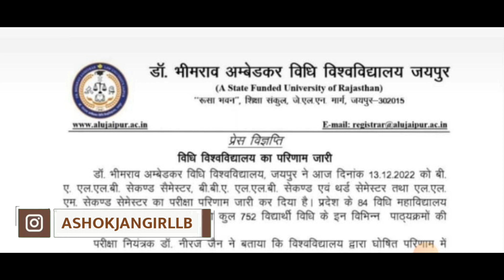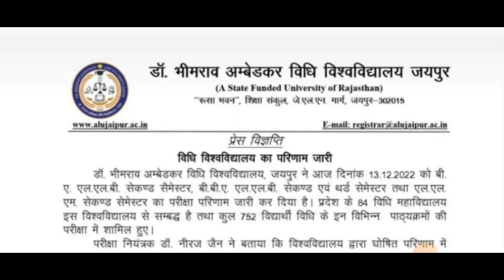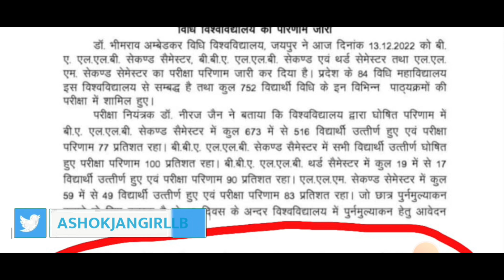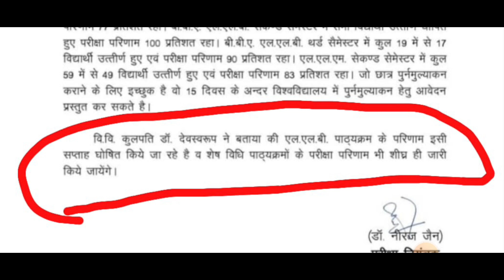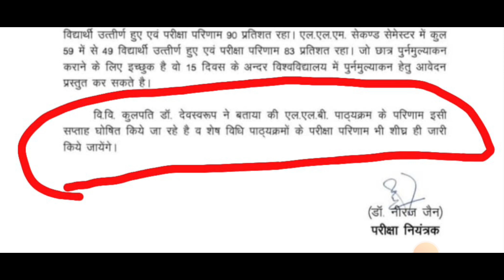LL.B. का Result कब जारी होगा ? ALU Jaipur | Ashok Jangir LLB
Ambedkar Law University Jaipur

Bhimrao Ambedkar Law University Jaipur Rajasthan

LLB Result 2022 ALU Jaipur

LLB Exam Form Last Date 2023 ALU Jaipur

LLM Exam Form 2023 Last Date ALU jaipur

ALU Jaipur Examination Website Portal

ALU Jaipur Result Website

LLB Ka Exam Form Submit Kaise Karen

LLB Exam Form Registration ID No Kya hai

LLB Exam Form Registration ID Kha Milegaa

LLB Syllabus ALU Jaipur

LLB Semeter Exam Result ALU jaipur

how to Check Revaluation Result ALU Jaipur

ALU Jaipur LLB Old Paper

ALU Jaipur LLM Old Paper

ALU Jaipur LLB Exams Fess Kya Hai

ALU Jaipur Update Today

ALU Jaipur Notification Today

Ashok Jangir LLB